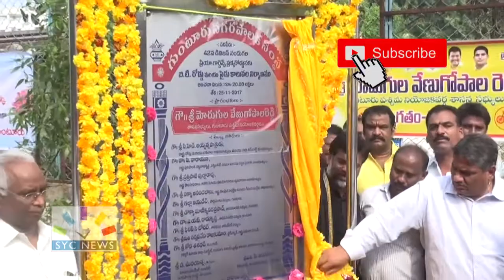guntur municipal corporation underground drainage news